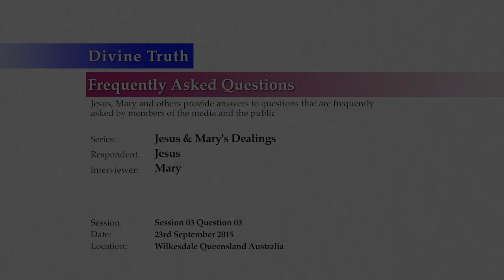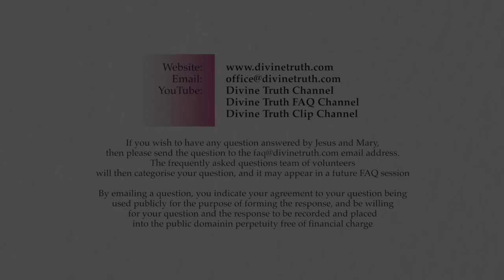Why don't you allow comments on your YouTube channels?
Q03. Why don't you allow comments on your YouTube channels?

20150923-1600-FAQ-JESMM Jesus & Mary Dealings S03Q03

Recorded on 23rd September, 2015 in Wilkesdale, QLD, Australia